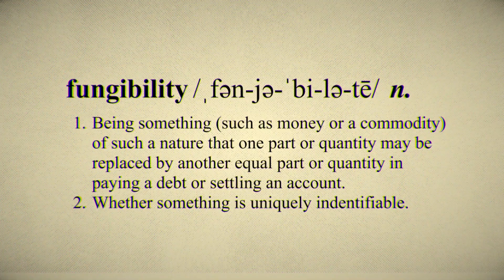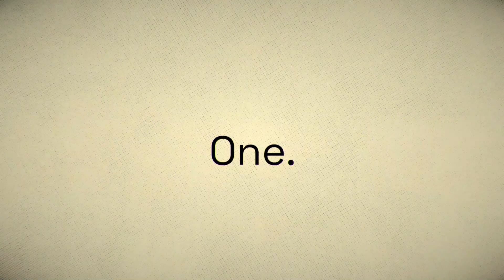What is an NFT ?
Today, we take a look at the Non-Fungible Tokens !